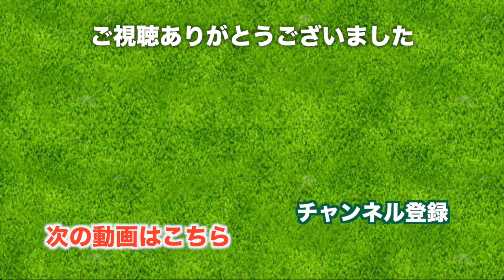店員さんのベストスコアにびっくり！ビームスゴルフ表参道ヒルズ店に行ってきた【プレゼントあり】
3/1にオープンしたビームスゴルフ表参道ヒルズ店にて2017年春夏の新作を見てきました。

素敵なウェアが多く、みごたえがありました。
店員さんとのゴルフトークもかなり盛り上がっています。

♣本日のお店:ビームスゴルフ 表参道ヒルズ店

♣プレゼント企画があります！

♣第4回 ringolfプレゼント企画！
第4回目となるプレゼント企画を実施します。
プレゼント内容は動画をご覧ください。

2. 次に応募フォームへ
必要事項を記入の上、簡単なアンケートにもお答えください。

応募〆切：3/19(日)23:59まで